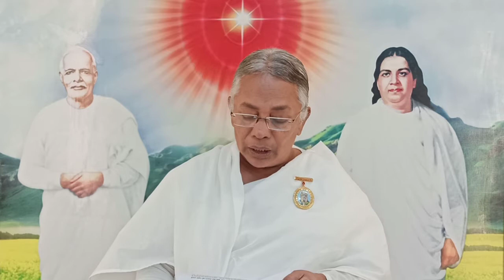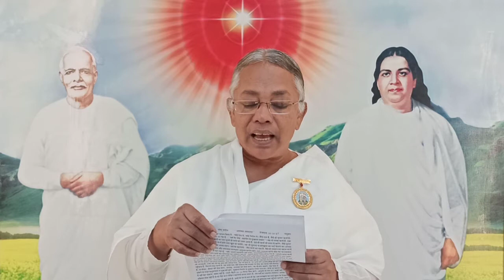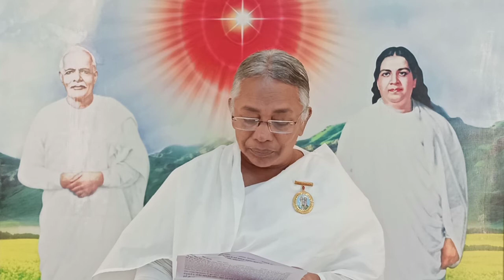AVYAKTA MURLI | 17/01/2021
Brahma Kumaris is a socio-spiritual organisation,Providing all the Courses at free of cost, Our Motto is  world transformation through Self transformation
Main centre : Kottayam,
In charge - Pankajam behanji ,Kerala
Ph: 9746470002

KOTTAYAM
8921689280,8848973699